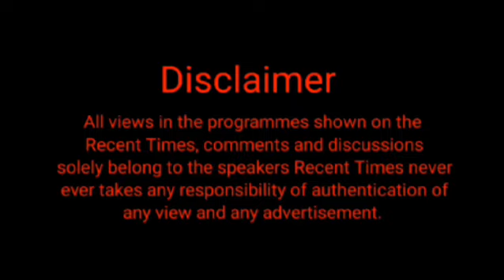ਸ਼ੰਘਰਸ਼ੀਲ ਆਗੂ ਪ੍ਰਿੰ. ਸ.ਜਸਪਾਲ ਸਿੰਘ ਅਲੌਹਰਾਂ ਦੀ ਸੇਵਾਮੁਕਤੀ ਮੌਕੇ ਸਕੂਲ ਵੱਲੋਂ ਸ਼ਾਨਦਾਰ ਵਿਦਾਇਗੀ ਪਾਰਟੀ ਦਾ ਅਯੋਜਨ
Video from Rjournalist